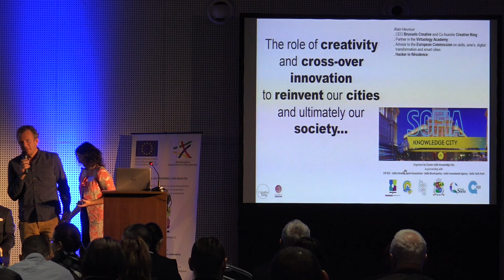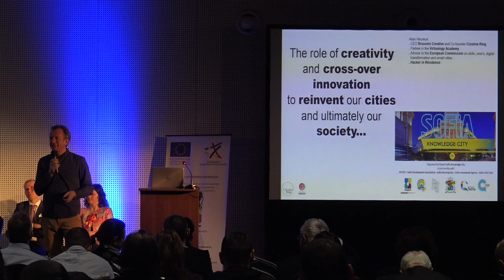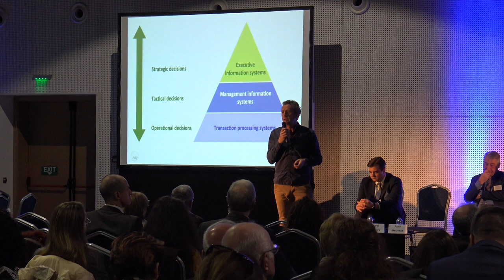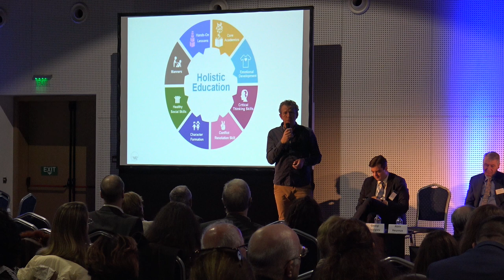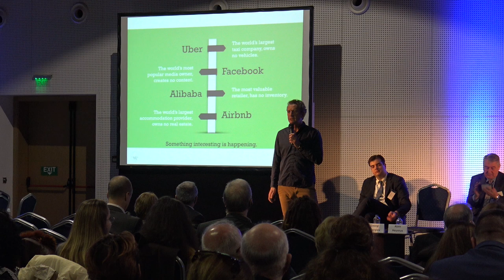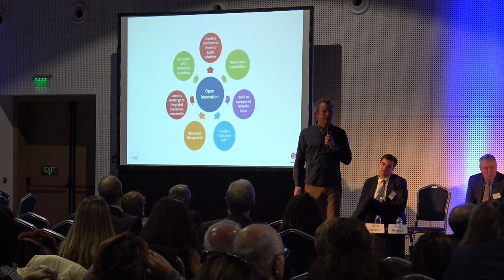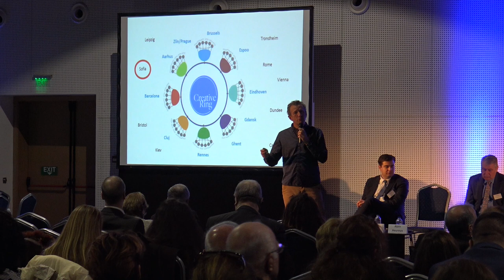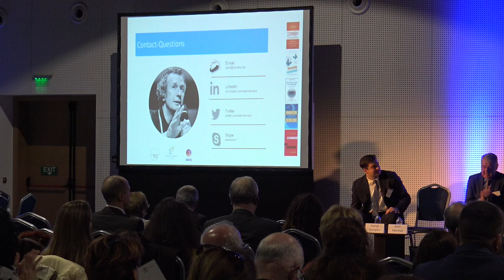2018 11 26 Conference 06 Panel A Alain Heureux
26 November, 2018
Yordanka Fandakova

Panel A-5: Digital Mapping of the Smart Cities Creative Ecosystem - Alain Heureux, Brussels Creative & Creative Ring, Belgium